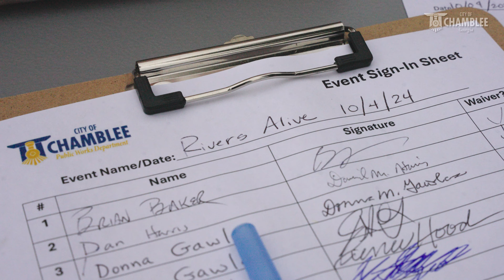2024 Rivers Alive Clean Up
On October 4, 2024, Chamblee Public Works partnered with Keep Chamblee Beautiful and the Peachtree Creek Greenway for a Rivers Alive Clean-Up along the North Fork of the Peachtree Creek.